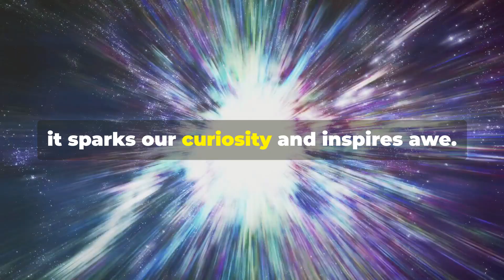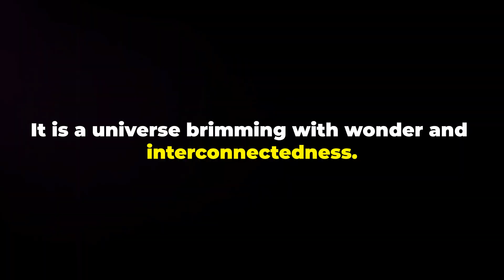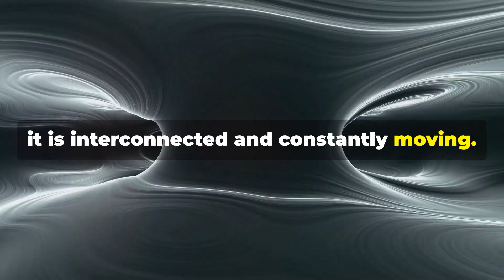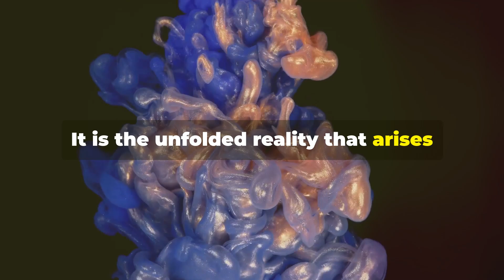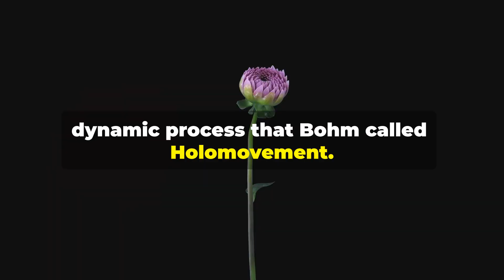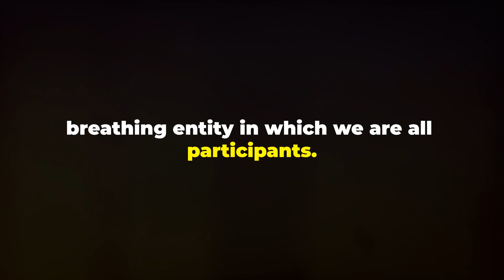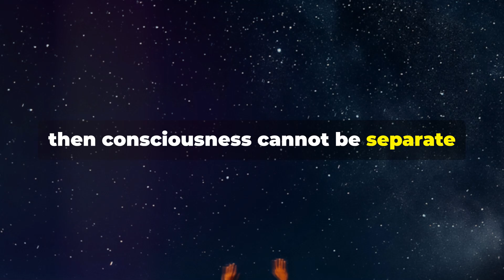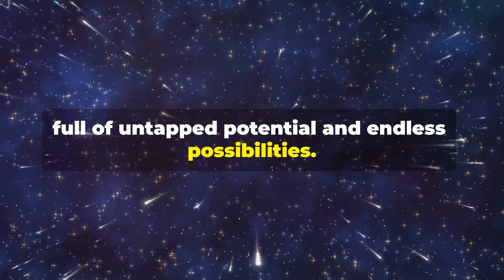David Bohm’s Implicate Order: The Universe as a Unified Whole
David Bohm’s Implicate Order, where we unravel the universe as an interconnected whole. W will explore Bohm's revolutionary theories from his seminal work, "Wholeness and the Implicate Order," revealing the distinction between the hidden Implicate Order and the observable Explicate Order. Discover the dynamic concept of holomovement, the role of quantum entanglement, and the spiritual implications of a reality that transcends separation.

00:00:00 The Universe and David Bohm
00:01:11 David Bohm
00:02:34 The Implicate Order
00:03:40 Our Reality
00:04:59 The Dance of Existence
00:06:03 A Glimpse into the Implicate Order?
00:07:26 Consciousness and the Implicate Order
00:08:30 A Universe of Wonder and Interconnection